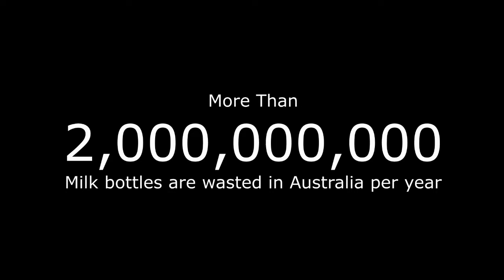HDPE Light - From Milk to Marble - Sustainable Light Design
Rmit University Industrial Design

Group member:
Luke Masters S3515740
Echo Sun S3688056
Ross Peisley S3721807